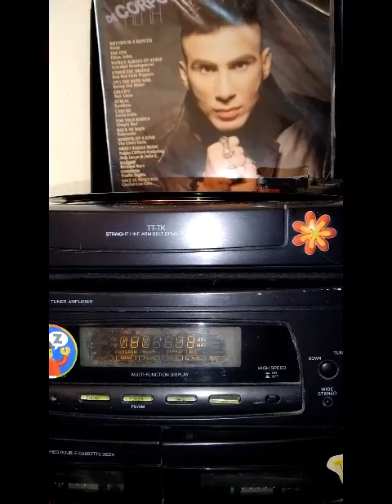De Corpo e Alma Internacional não infrige nenhum direito autorais somente pra divulgar a boa música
coloque seu fone de ouvido para ter uma melhor experiência de som acima do normal para os amantes do vinil